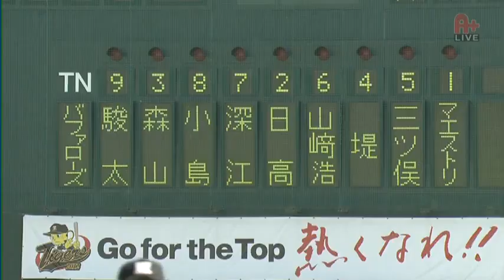La prima apparizione di Maestri con i Buffaloes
Un video clip molto breve con la prima apparizione ufficiale di Alessandro con la casacca degli Orix Buffaloes in una partita.

Alessandro lancia nella farm, la seconda squadra dei Buffaloes.